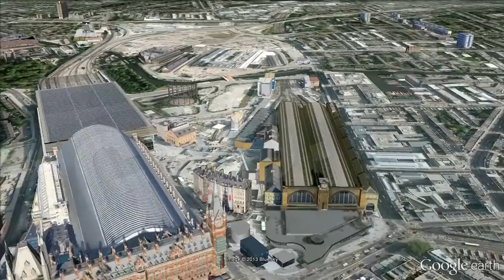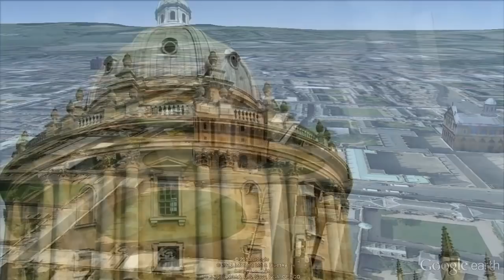Harry Potter, Localización y Escenarios Espectaculares y Mágicos / Harry Potter Locations [IGEO.TV]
El adolescente aprendiz de mago Harry Potter, se ha dejado ver mucho por Gran Bretaña, así que coge la escoba voladora y descubre la magia.

Viaducto de Glenfinnan , Escocia

De camino a Hogwarts, en Harry Pottery la cámara secreta (2002), el Ford Anglia volador aterriza en el viaducto de Glenfinnan, en las tierras altas del oeste entre Fort William y Mallaig, en Escocia.

Catedral de Durham, Inglaterra

La Escuela de Magia y Brujería Hogwarts se compone de infinidad de lugares del Reino Unido. Uno de los más espectaculares es la Catedral de Durhaml, uno de los mejores ejemplos de arquitectura normanda del país. Los claustros aparecen en Harry Potter como el cuadrado cubierto de nieve en el que Harry Potter deja libre al búho en la primera película y también en la escena en la que Ron vomita babosas en la Cámara de los Secretos. La sala capitular es el aula en la que la profesora McGonagall enseña a los jóvenes aprendices a transformar animales en copas de agua.

Bodleian Library, Oxford, Inglaterra

La famosa biblioteca Bodleian Library de la universidad de Oxford aparece en tres películas de Harry Potter films. La biblioteca medieval Duke Humfrey hace de biblioteca de Hogwarts y la elaborada Divinity School hace de enfermería de Hogwart.
Alnwick Castle, Northumberland, Inglaterra
Coge la escoba que nos vamos a Alnwick Castle, donde Madame Hooch da la lección de vuelo en la primera película.

Leadenhall Market, Londres, Inglaterra

La entrada al pub de los magos, "el Caldero Chorreante", es en realidad una óptica en el pasaje comercial Bull's Head Passage del mercado Leadenhall Market de Londres. Leadenhall es un maravilloso mercado cubierto victoriano que destaca por los techos pintados.

Estación de King's Cross, Londres, Inglaterra

El tren Hogwarts Express sale del andén 9 ¾ de la estación de King's Cross, que en realidad es el arco del muro entre los andenes 4 y 5. Si te parece poco mágico, ve a la entrada de los andenes 9, 10 y 11 en la zona oeste de la estación. Verás un carrito de equipaje que desaparece al atravesar el andén 9 ¾. Al salir verás la fachada neo gótica de St Pancras, desde donde despega el Ford Anglia mágico de Wesley en Harry Potter y la cámara de los secretos (2002).

Teenage boy wizard Harry Potter , has been allowed to see much of Britain, so grab the broomstick and discover the magic .

Glenfinnan Viaduct , Scotland

On the way to Hogwarts in Harry Potter and the Chamber of Secrets ( 2002), the flying Ford Anglia lands on Glenfinnan Viaduct , in the highlands west between Fort William and Mallaig , Scotland.

Durham Cathedral , England

The School of Witchcraft and Wizardry Hogwarts is composed of many places in the UK. One of the most spectacular is the Durhaml Cathedral , one of the finest examples of Norman architecture in the country. The cloisters appear in Harry Potter and the square covered with snow in the Harry Potter releases the owl in the first film and in the scene where Ron vomiting slugs in the Chamber of Secrets. The chapter house is the classroom where Professor McGonagall teaches young learners to transform animals into water goblets .

Bodleian Library, Oxford , England

The famous library Bodleian Library of Oxford University appears in three films Harry Potter films. Duke Humfrey 's medieval library makes Hogwarts library and the elaborate Divinity School nursing Hogwart ago .

Alnwick Castle, Northumberland , England

Grab the broom we go to Alnwick Castle, where Madame Hooch 's flying lesson given in the first film .

Leadenhall Market , London , England

The entrance to the pub of the Magi, " the Leaky Cauldron " is actually a commercial passenger optic Bull 's Head Passage Market Leadenhall Market in London . Leadenhall is a wonderful Victorian covered market that stands out for the painted ceilings .

King 's Cross Station , London , England

The Hogwarts Express train leaves from platform 9 ¾ in King 's Cross station , which is actually the arc of the wall between platforms 4 and 5. If you think it is magic , sees the entry of platforms 9, 10 and 11 on the west side of the station. You'll see a luggage cart which disappears through Platform 9 ¾ . Leaving see the neo Gothic facade of St Pancras , from where you take off the magical Ford Anglia Wesley in Harry Potter and the Chamber of Secrets (2002 ) .